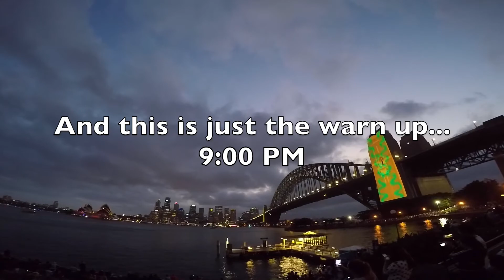2018 Sydney New Year's Eve Vlog 悉尼跨年烟花全记录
Filmed by Dylan and Eric.